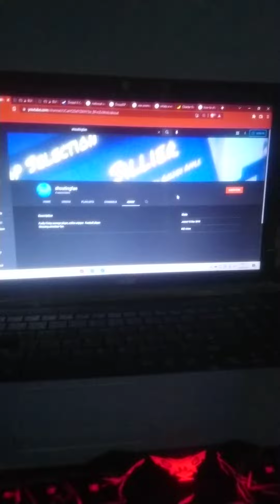After the ff vid